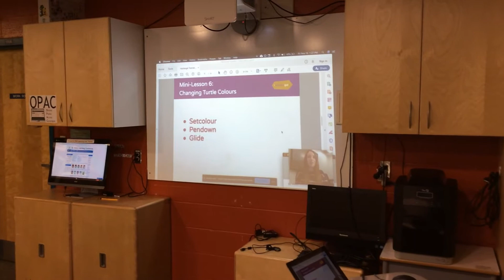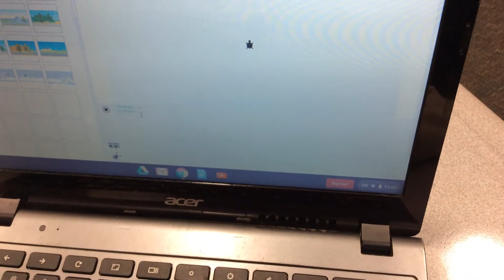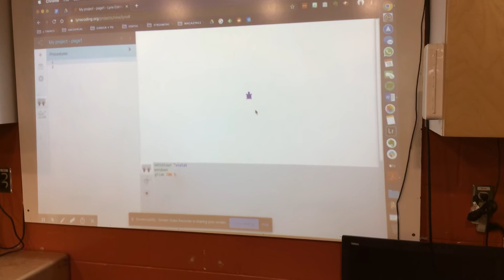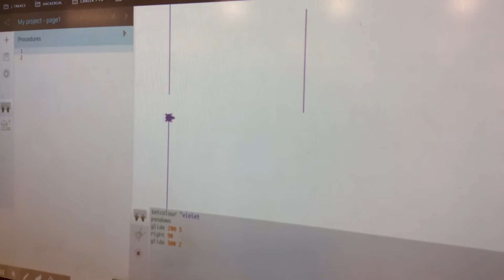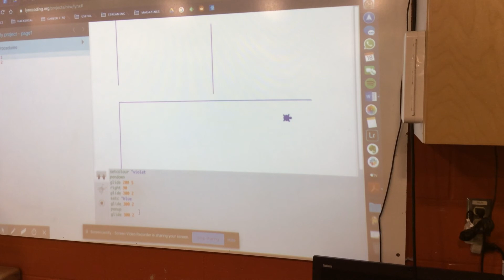Changing colours in Lynx Coding with Hackergal